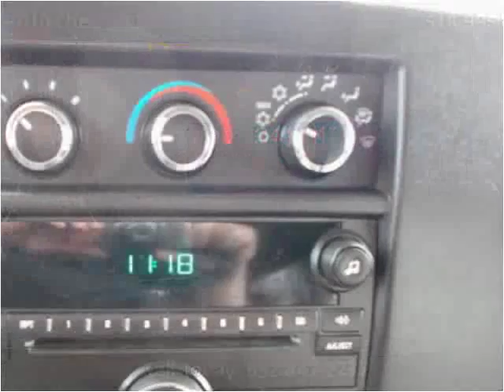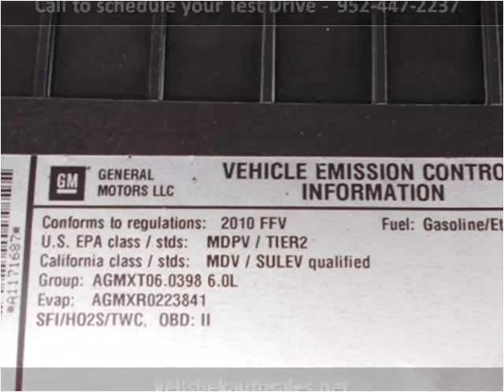2010 Chevrolet Express Used Cars Prior Lake MN